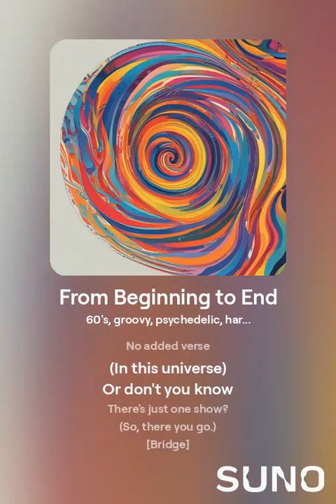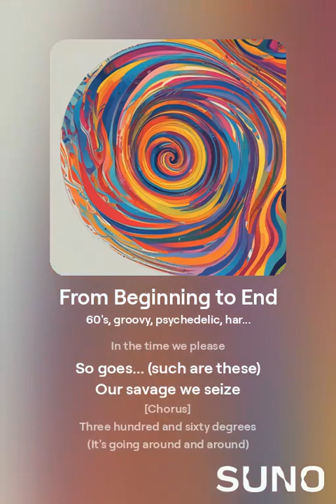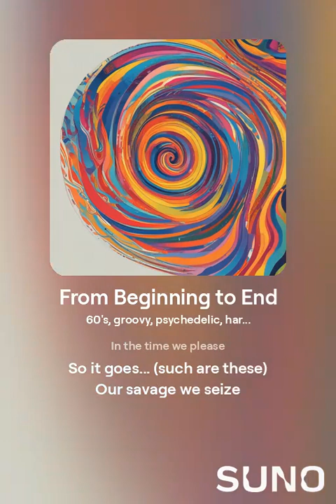From Beginning to End (Best Of)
From the album "Wild Ride" by The Beatless Sense Mongers

[Intro]
From beginning
To end
And, then...?

[Verse]
No dress rehearse
No added verse
(In this universe)
Or don't you know
There's just one show?
(So, there you go.)

[Bridge]
In the time we please
So goes... (such are these)
Our savage we seize

[Chorus]
Three hundred and sixty degrees
(It's going around and around)
Succumb to dumb: our disease
(It's going down, down, down)

[Bridge]
So it goes... (such are these)

[Outro]
(going around and around)
(going down, down, down)